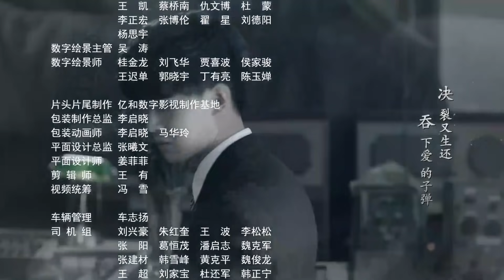[ENG SUB] Autumn Cicada 40 (Allen Ren, Li Man) Compelling agent drama